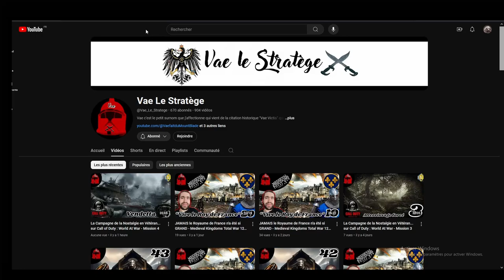ROME 2 TotalWar - Coop @Vae_Le_Stratege Séleucide/Égypte | Épisode 16